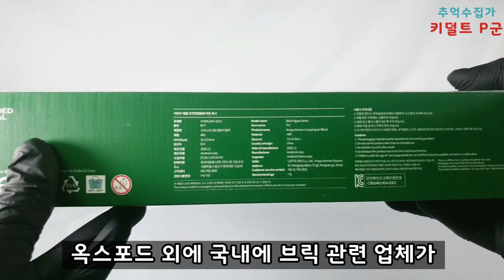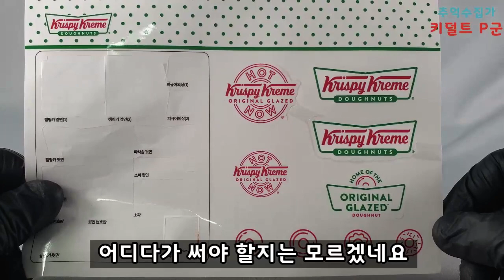앤스브릭&크리스피도넛 캠핑카 리뷰!!!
브릭제품으로 유명한 해외제품인 레고 외에
국내에도 브릭 제품이 있는데요
이번 제품은 옥스포드가 아닌 브릭앤스라는 회사 제품입니다

그리고 처음으로 리뷰를 무음+자막으로만 진행해봤는데 처음 해보는 방식이라
다소 어색할 수 있습니다 ㅠㅠ